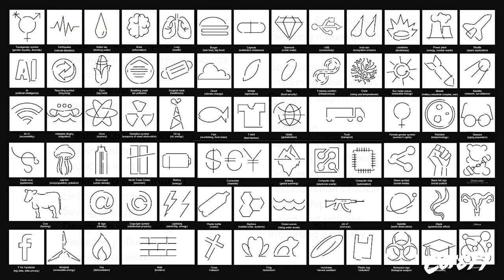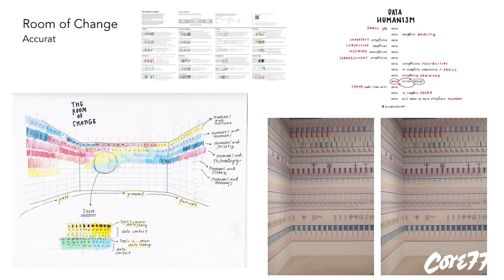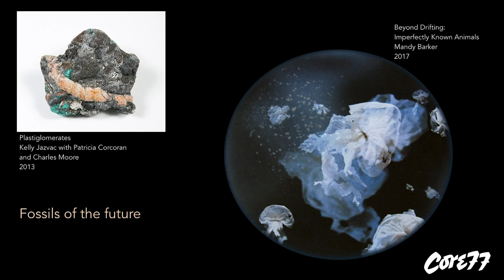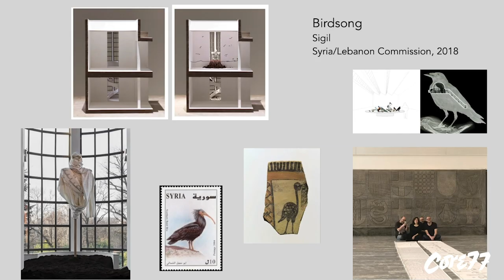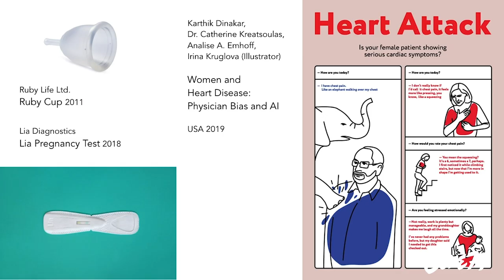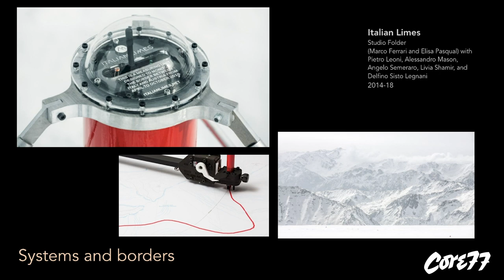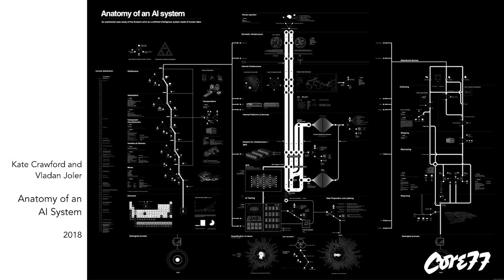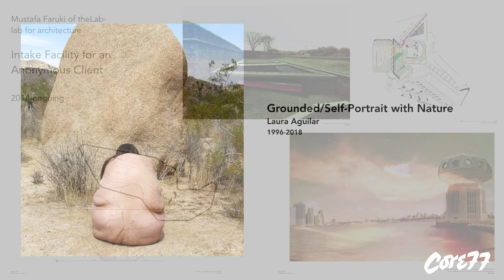Paola Antonelli on Broken Nature and the Urgent Role Designers Will Play in the Future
MoMA Senior Curator Paola Antonelli's "Broken Nature" exhibit at the Triennale di Milano demonstrated how design can embrace a restorative philosophy and contribute to a more graceful human legacy on Earth. In this talk, Antonelli takes stock of the experience, casting the exhibition against the turbulent geopolitical background of 2019.